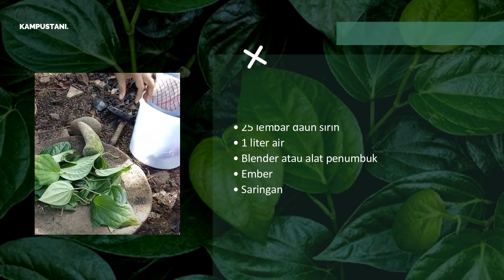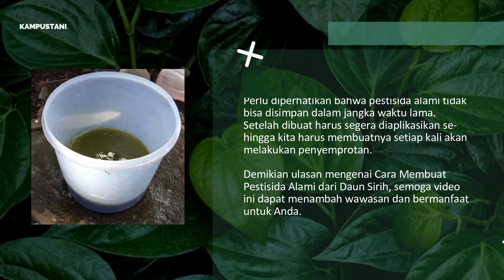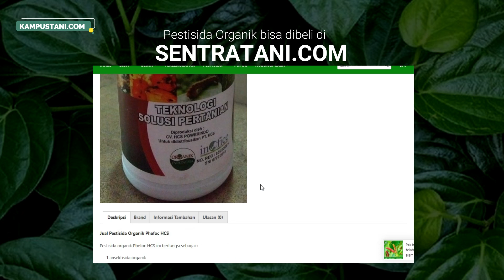Cara Membuat Pestisida Alami dari Daun Sirih - Kampus Tani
Cara Membuat Pestisida Alami dari Daun Sirih
Pestisida alami merupakan ramuan obat-obatan untuk mengendalikan hama dan penyakit tanaman yang dibuat dari bahan-bahan alami. Bahan yang dapat digunakan untuk membuat pestisida alami diantaranya diambil dari tumbuhan-tumbuhan, seperti  daun sirih.

Daun sirih (Piper betle L.) termasuk dalam famili piperaceae (sirih-sirihan) yang mengandung minyak atsiri dan senyawa alkaloid. Senyawa-senyawa seperti sianida, saponin, tanin, flafonoid, steroid, alkanoid dan minyak atsiri diduga dapat berfungsi sebagai insektisida. Selain itu kandungan zat fenol dan kavokol yang ada di daun sirih dapat mengendalikan hama penghisap seperti tungau.

Bila dibandingkan dengan pestisida kimia, pestisida alami mempunyai beberapa kelebihan, diantaranya adalah lebih ramah terhadap alam, residu pestisida alami tidak bertahan lama pada tanaman, sehingga tanaman yang disemprot lebih aman untuk dikonsumsi, dari sisi ekonomi penggunaan pestisida alami memberikan nilai tambah pada produk yang dihasilkan, dimana produk pangan non-pestisida harganya lebih baik dibanding produk konvensional, pembuatan pestisida alami bisa dilakukan sendiri, sehingga menghemat pengeluaran biaya produksi. Selain itu penggunaan pestisida alami yang diintegrasikan dengan konsep pengendalian hama terpadu tidak akan menyebabkan resistensi pada hama.